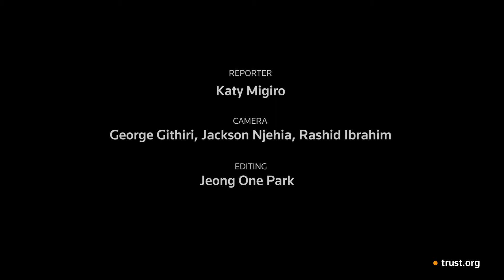When Women Rule - MP Peris Tobiko, Kenya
After outmaneuvering her illiterate father three times by the age of 18 to escape his plans to make her a child bride, Peris Tobiko decided the only way to protect other Maasai girls in Kenya from harmful traditions was to become a leader.

She made national headlines when she was elected to parliament in 2013 - the first woman from her conservative Maasai community to win a seat - despite elders performing a death curse on anyone who dared vote for her.